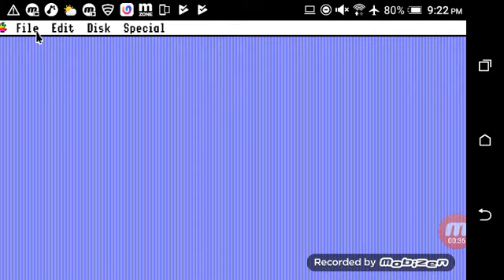Breaking Macintosh LL GS